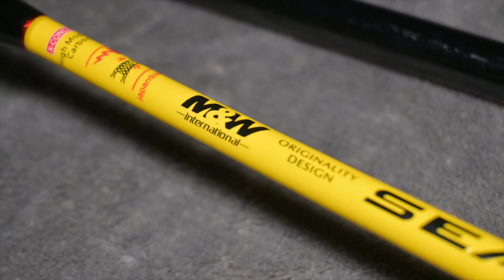𝐂𝐚𝐧̃𝐚 𝐒𝐄𝐀 𝐋𝐈𝐎𝐍 𝟏𝟓𝟎-𝟑𝟎𝟎𝐠[𝐍𝐚𝐮𝐭𝐢𝐥𝐮𝐬 𝐉𝐋𝐂 𝟐.𝟎 𝐥𝐢𝐯𝐞 𝐤𝐚𝐛]